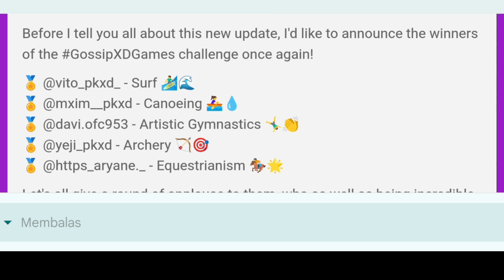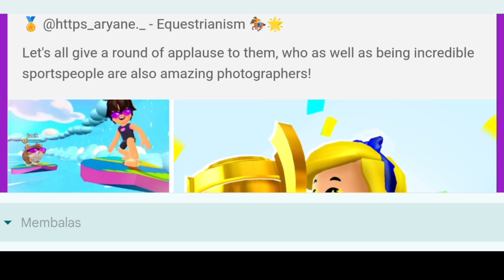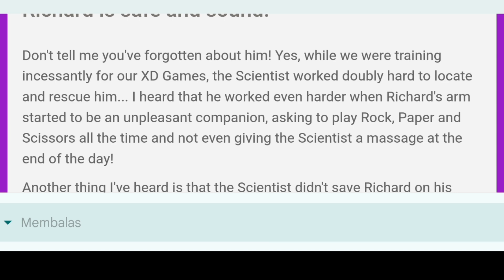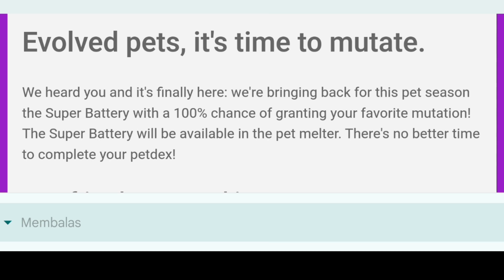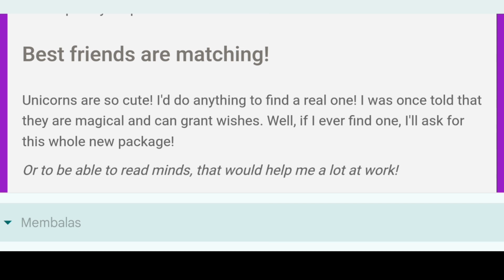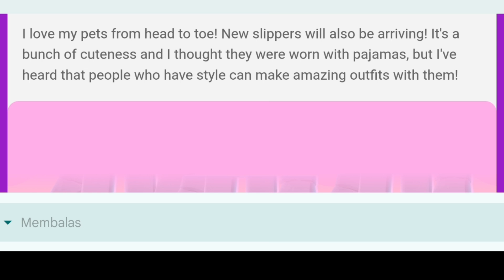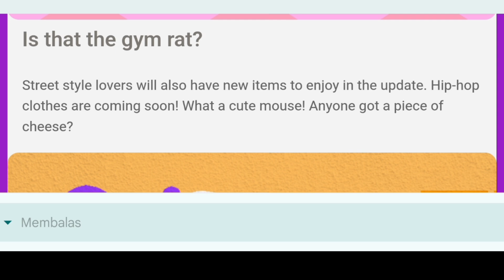‏ SPOILER - UPDATE PETS COMING SOON, NEW CLOTHES, A NEW HOUSE, AND AMAZING PETS 😱‼️ PKXD